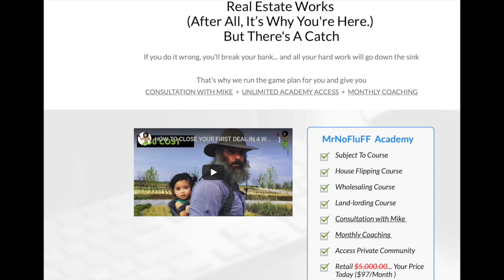URGENT MESSAGE - HARD TIMES AND DEPRESSION UNITED STATE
🚀 Want To Get Free Motivated Sellers In Autopilot From The Internet In The Coming Housing Crash? Would you like to quit wasting time chasing sellers that will never sell you their home? I don't know about you, but I don't want to chase sellers, I want them to CHASE ME! THE ALCHEMY STONES Made Me Millions And I Want to Give It To You The Magic, if you want to call it that, is to have my proven systems. I literally mapped out the entire process for you in my training.  Retail: $9,000 vs Flash Sale $238 Limited Supply

🚀 NEW - Seller Financing Course (SubTo Contract, Scripts, Live Calls, Role-play, Free Leads, Flyers, Pulling Foreclosure Free, FaceBook Marketing, SubTo Negotiation, Paperwork/Guides and more..) Your Complete Guide To Buying Real Estate Without Borrowing From a Bank, Without Using Your Credit, and Without Needing Piles of Cash.  24 PROVEN COURSES $200

🚀 BICYCLE FLIPPING - The Best Six-Figures Side Hustle. Make Money Now…While Learning the Real Estate Investing business.  Wanna see how? Here's a behind-the-scenes video of how I do it.

💵 My In-depth Virtual Assistant Course:
 VA.MyRealEstateDojo.com